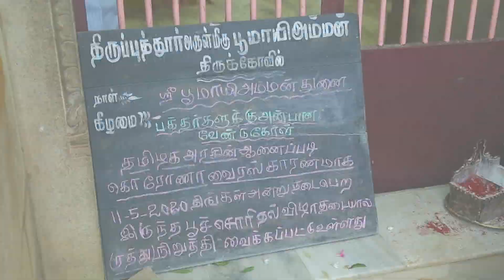Sivagangai Dist Thirupputhur Arulmigu Boomayee Amman Thirukkovil Poothiruvizha&Vasanthaperuvizha2020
Making By:        KARTHIK VIDEOS
                       PHOTOGRAPHY    TPR.